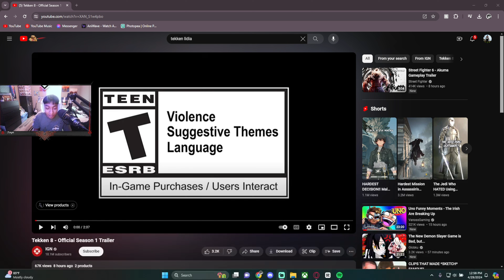Reacting to Lidia TEKKEN 8 Reveal and Akuma STREET FIGHTER 6 Gameplay Trailer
Just a dude who plays games and UNALIVES IT.
If you play king fall asleep forever please